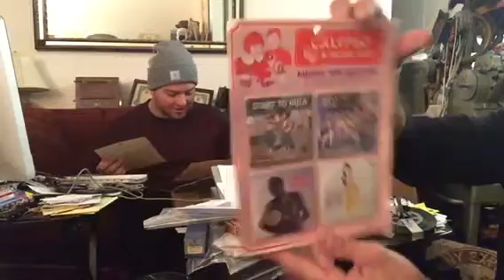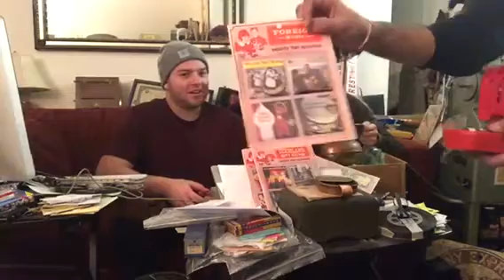Unboxing Spittoon from Union Pacific RR and mighty tiny sealed records